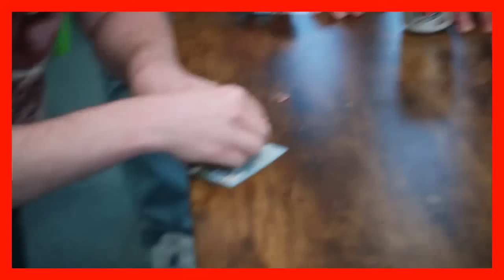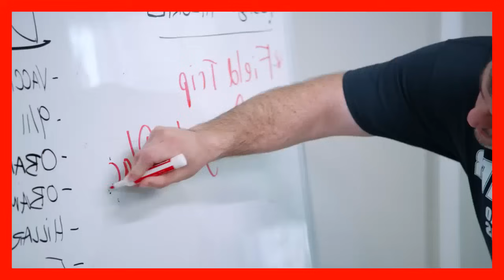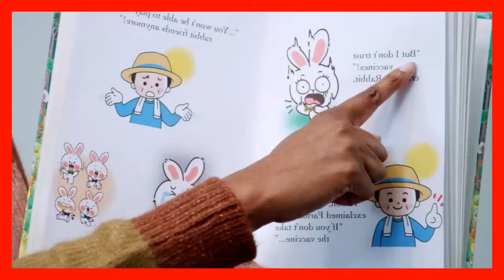The FUNNIEST Phil Gillis Moments (Shane Gillis_ Dad)